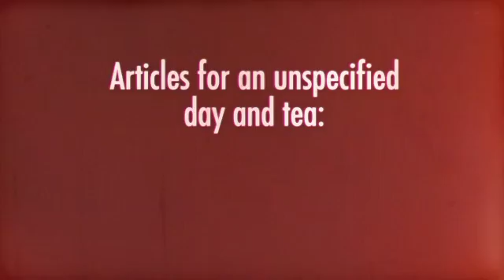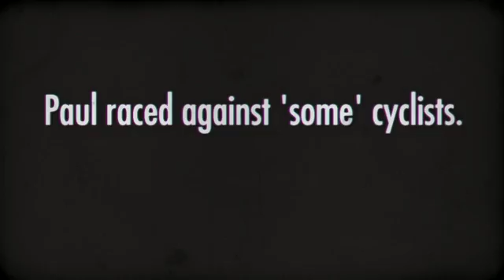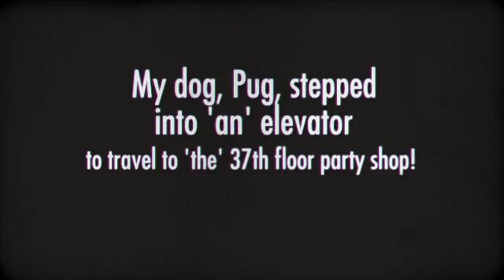English Tips For You!!! Articles. Edited by Ken Harley.